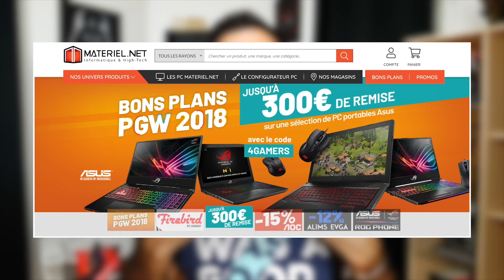J'AI LA POISSE !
👇 CLIQUE 👇
👇 CLIQUE 👇

ATTENTION ! Ceci n'est pas un retour ! Je suis sur Twitch maintenant et sur YouTube ou encore

Je mets en ligne des rediffusions, je fais des lives régulièrement (3 à 5 fois par semaine) et le ZAP revient très prochainement !

Pourquoi cette vidéo ? C'est une vidéo que j'ai tourné et qui a été montée en novembre 2018, je ne l'avais jamais sorti et je me suis dis qu'elle correspondait bien à ce que je vis actuellement.

J'enchaîne les moments chiants avec ma poisse donc, pour ceux qui me suivent vraiment, vous comprendrez pourquoi je sors cette vidéo !

💰 Pour me soutenir et obtenir des contreparties, voici mon Tipeee 💰 et pour les dons en live
💰 Code créateur Epic Games : HDREAPERTV 💰

Vous n'êtes pas obligé de traduire la vidéo en entier ! Chacun peut participer un petit peu et ainsi permettre à de nombreuses personnes de regarder des vidéos YouTube sans le son, dans une autre langue ou pour les malentendants et sourds.

🎵 Musique(s) utilisée(s) 🎵

📼 Vidéo(s) utilisée(s) 📼